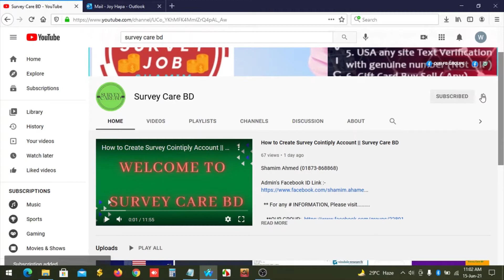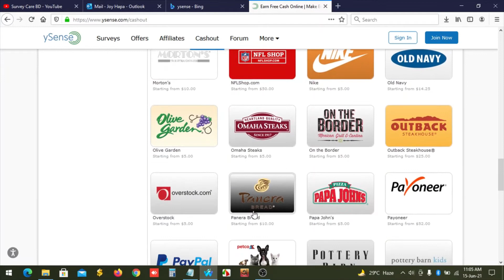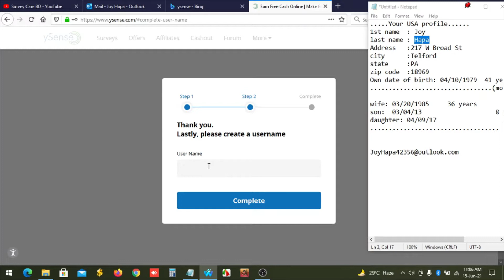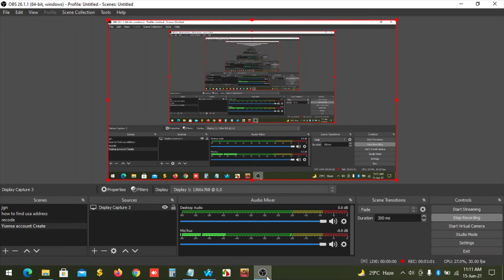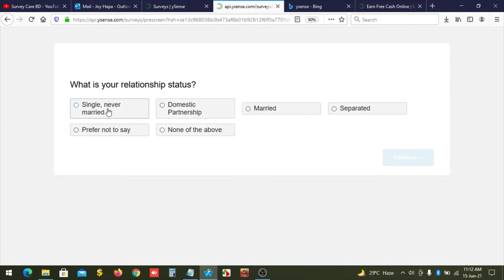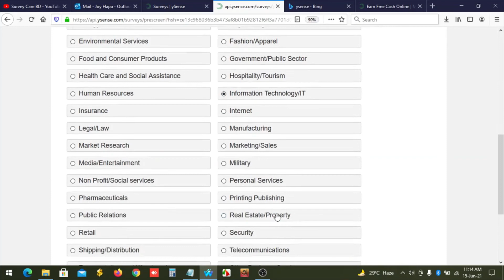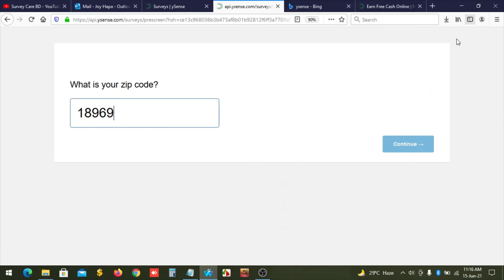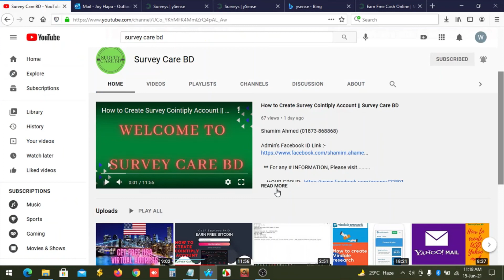Ysense survey review. How to create Ysense account. || Survey Care BD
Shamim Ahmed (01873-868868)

** For any # INFORMATION, Please visit.